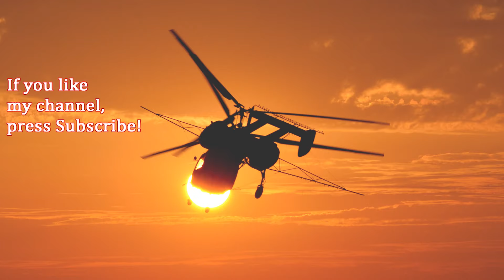PZL-Świdnik Mi-2 engine start, take off and landing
Helicopter World Cup is a very special event where pilots compare their knowledge in different competitions.
The Russian stage was held in Konakovo Aerodrom, Tver region.
The race contains 4 different competitions, navigation, precision, fender and slalom.

Mi-2's prototype was the Soviet designation V-2 from Mil helicopters, than  the project was transferred to Poland in 1964.
The Mi-2 was produced exclusively in Poland, in the WSK "PZL-Świdnik" factory in Świdnik.

NATO reporting name Hoplite, is a small, lightly armored turbine-powered transport helicopter that could also provide close air support when armed with 57 mm rockets and a 23 mm cannon, but it is used in civil air taxi, agricultural flight and air rescue.
If Mi-2 is quite heavy and the engines are not so powerfull, it is very manoeuvrable and beautifully flyable. Thats why this type won the Helicopter Demonstration Flight Championship repeatedly.

A Helicopter World Cup egy nagyon különleges esemény, ahol helikopter pilóták mérhetik össze tudásukat különböző versenyszámokban. A verseny négy különböző versenyszámot tartalmaz, navigációt, precíziós repülést, fendert és szlalomot.
Az orosz fordulót a Konakovói Repülőtéren rendezik évek óta, a Tver régióban.

A Mil Mi-2-es helikopter prototípusa először a Szovjetúnióban repült V-2 név alatt. A Mil tervezőiroda 1964-ben sorozatgyártását átadta a lengyel PZL-Świdnik gyárnak, ahol évtizedeken át gyártották.
A PZL Mi-2, NATO nevén Hoplite, egy gyengén páncélozható kéthajtóműves könnyű szállítóhelikopter, mely alkalmas kisebb deszantegységek célterületre való szállítására, vagy könnyű légitámogatásra is.

A sikeres konstrukciónak tekinthető helikopter Ázsia és Európa szerte is eterjedt mind katonai, mindig civil felhasználási területeken. A civil életben mentőhelikopternek, könnyű szállítóhelikopternek és mezőgazdasági helikopternek is egyaránt alkalmazható.

Bár nagy tömege ellenére viszonylag gyenge hajtóművekkel rendelkezik, ügyes pilóta kezében nagyon jól manőverezhető és nagyon szépen repül. Ezek segítették abban, hogy a típus többször is megnyerje a Helikopteres Műrepülő Bajnokságot.